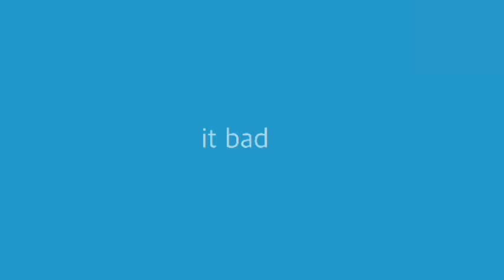Why transphobia is bad!